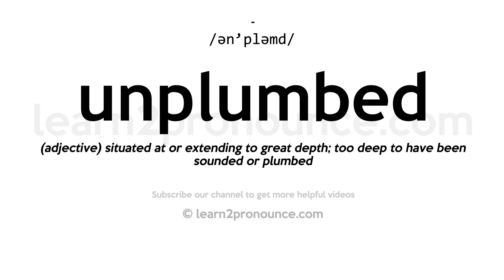How to pronounce Unplumbed | English pronunciation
Learn how to pronounce Unplumbed in English
UNPLUMBED
Pronunciation of Unplumbed: /ən'pləmd/
Definition of Unplumbed: (adjective) situated at or extending to great depth; too deep to have been sounded or plumbed